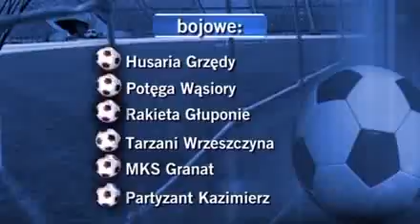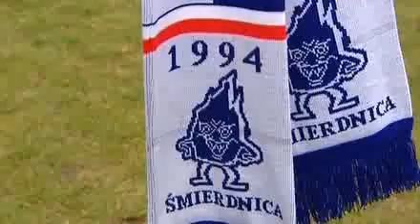W góre serca Stolec królem jest!!!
Iskra w Faktach TVN-u